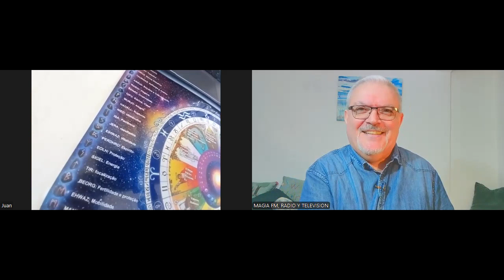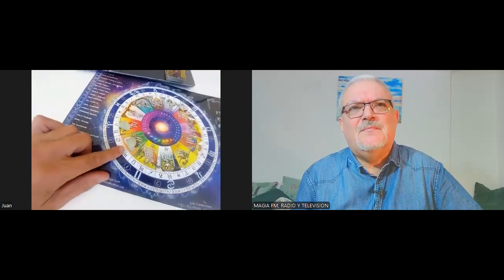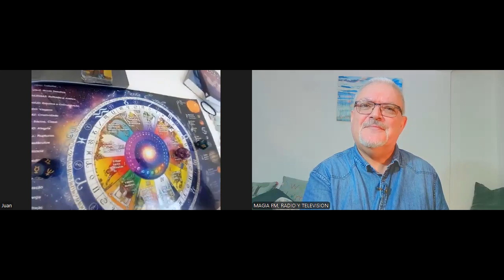EL PODER DE LAS RUNAS Y LA ASTROLOGIA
CONOCIENDO EL PODER DE LAS RUNAS Y LA ASTROLOGÍA
Invitado Especial: Juan Canbronero, Astrólogo
Descripción: En este emocionante episodio, nos adentramos en el fascinante mundo de las runas y la astrología junto a nuestro invitado especial, Juan Canbronero, un astrólogo de renombre. Descubre cómo las runas, estos antiguos símbolos nórdicos, pueden ofrecerte una guía poderosa en tu vida diaria, y cómo la astrología puede ayudarte a entender mejor tu propósito y destino.
Temas que cubriremos:
    • Historia y origen de las runas.
    • Cómo usar las runas para la adivinación y el autoconocimiento.
    • Introducción a la astrología y sus fundamentos básicos.
    • Relación entre las runas y los signos astrológicos.
    • Interpretaciones astrológicas y su aplicación práctica.
No te pierdas esta oportunidad única de aprender de un experto en la materia y descubrir herramientas que pueden transformar tu vida.
Invitación a la Comunidad: Si te ha gustado este video, no olvides suscribirte a nuestro canal "Maestro Lajas oficial" y activar las notificaciones para no perderte ninguno de nuestros próximos programas. Además, te invitamos a seguirnos en "Magia FM" para más contenido exclusivo.